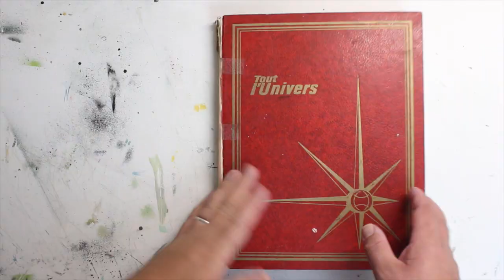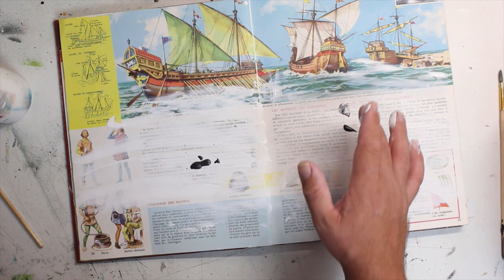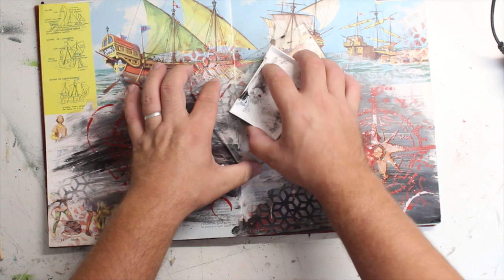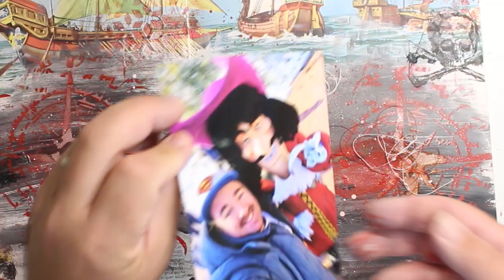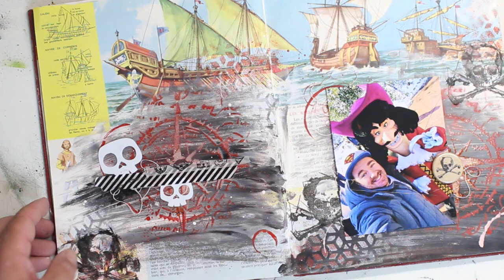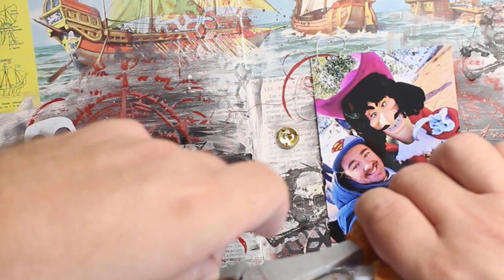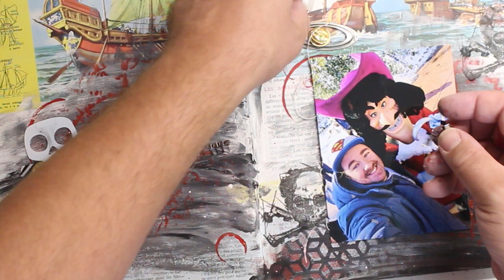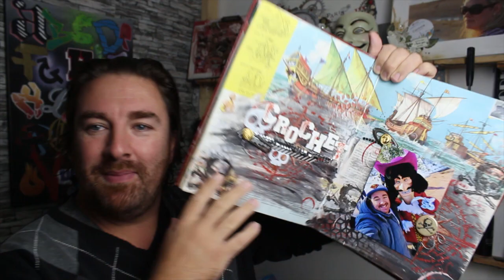Journal ART DISNEY •2• Capitaine Crochet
Hello
Tchou